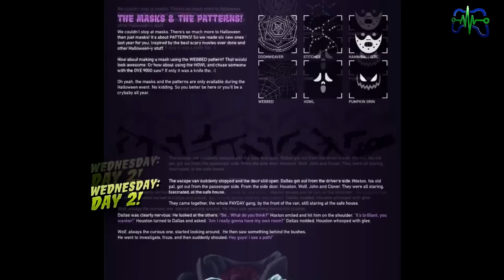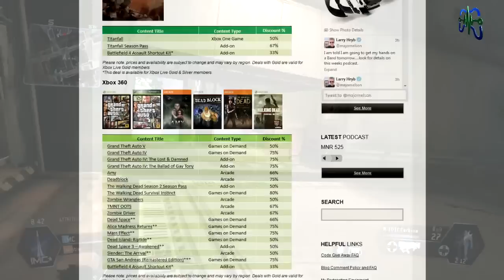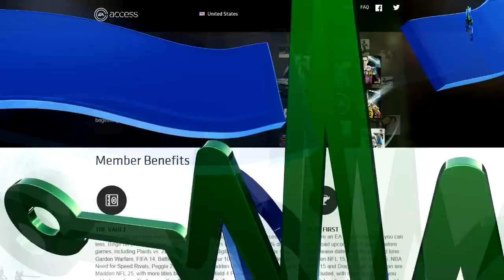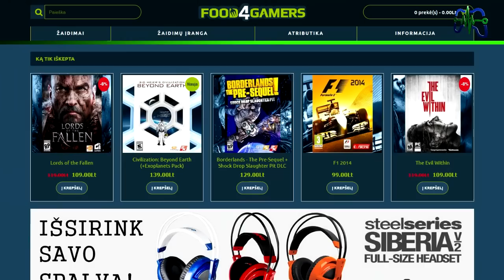GTA V 50% pigiau, Playstation atnaujinimai, Halloween'as žaidimuose – Žaidimų naujienos 10.30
Žaidimų naujienos - Ketvirtadienis - 10.30

Šiandieną, Ketvirtadienio žaidimų naujienose papasakosime apie Halloween’ą žaidimuose, akcijas ir atnaujinimus XBOX bei Playstation frontuose, ir dar šį bei tą.